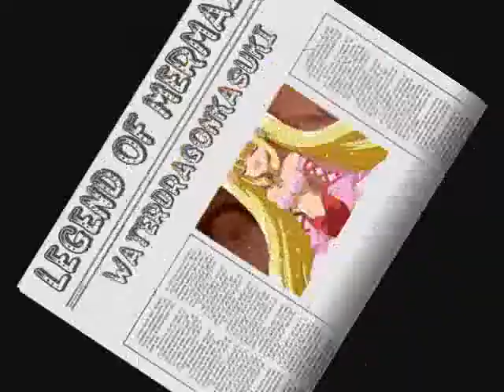Legend of Mermaid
Not the entire song. Maybe I'll do the whole thing next. hehe ^^ Let me know what you think, ne?

Show: Mermaid Melody Pichi Pichi Pitch
Creator: